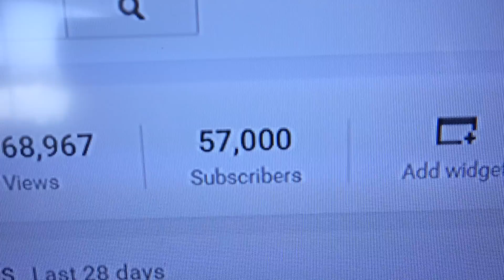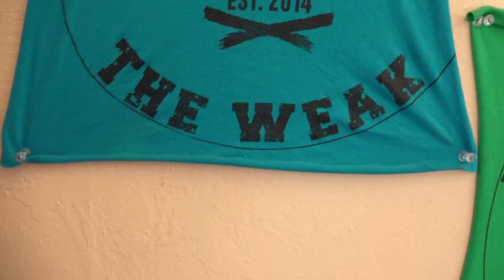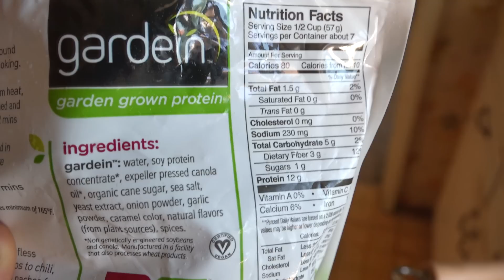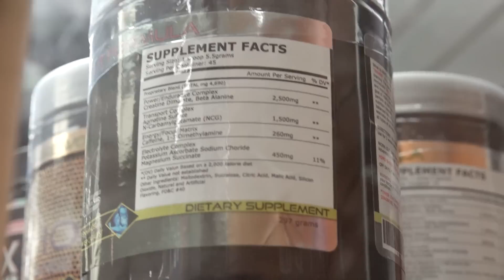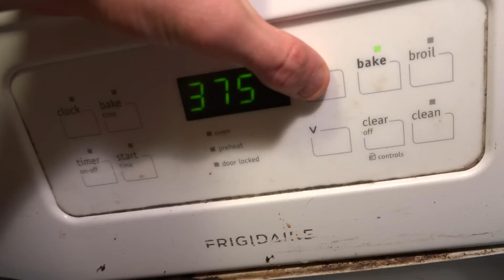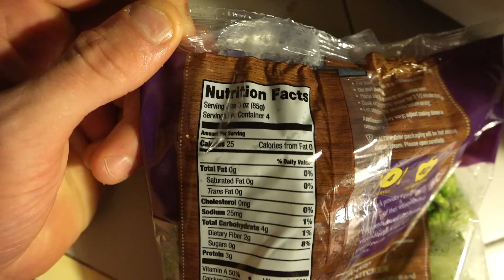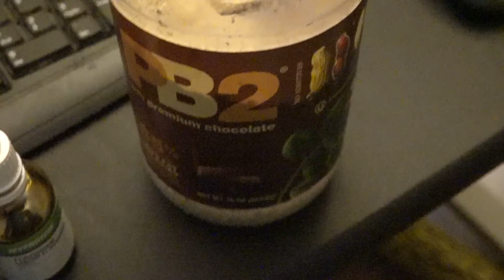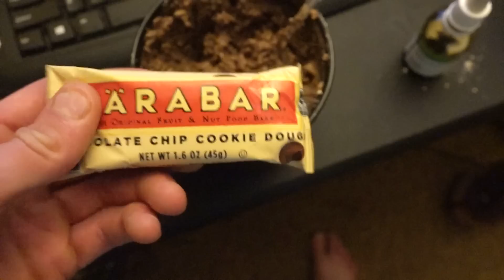Bodybuilding Day of Bulking - Making Vegan Gains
It's been a REALLY hot one here in San Diego so it has been a bit difficult to go crazy on the cooking since it turns into a sauna situation for me, so I wanted to show you specifically what I made to bulk this day!  I'm aiming for 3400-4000 calories with a rough split of 50% carbs, 30% protein & 20% fat.

SEND US STUFF TO USE AND TRY! My PO Address:

USA